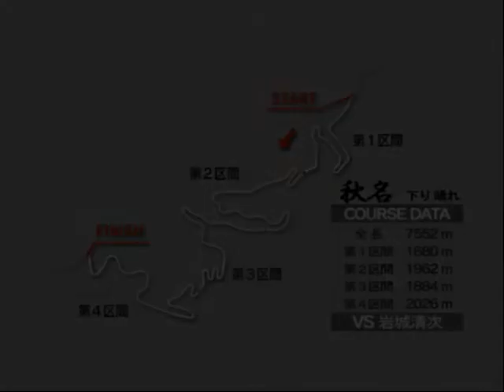Initial D: Special Stage - Story Mode - Part #12 - High Tech vs. Super Technique (ENG SUB)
Battle with Seiji Iwaki's Lan-Evo IV.